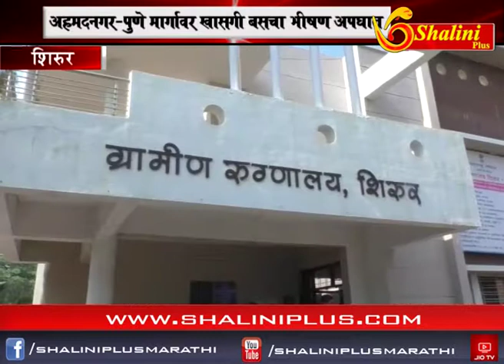अहमदनगर- नगर-पुणे मार्गावर भीषण अपघात, आठ जणांचा जागीच मृत्यू